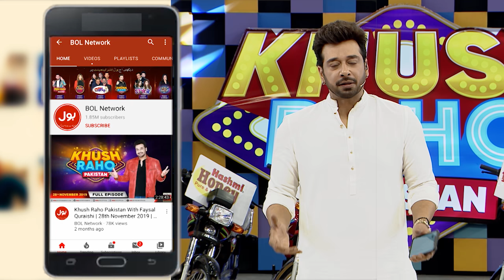Faysal Quraishi Ki Abdullah Ko Dhamki | Ball In Ring | Khush Raho Pakistan Season 7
Faysal Quraishi Ki Abdullah Ko Dhamki | Ball In Ring | Khush Raho Pakistan Season 7 | TickTockers Vs Pakistan Stars | Faysal Quraishi Show